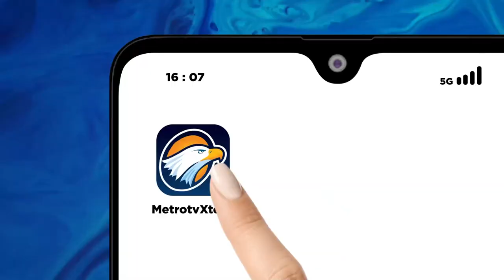Kabut Asap, Siswa Belajar Daring Mulai Senin 2 Oktober 2023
MetroTV, Kabut asap akibat karhutla di Kota Jambi membuat Pemerintah Kota Jambi menginstruksikan siswa sekolah diliburkan dan diwajibkan belajar secara daring.